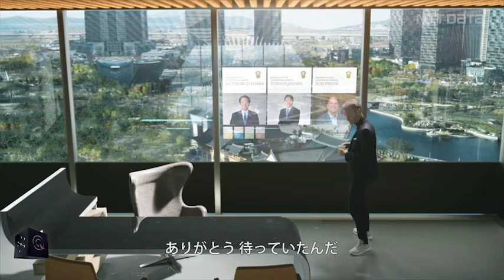Internet of Things (IoT) - WAKE UP 2 | NTT DATA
IoTは飛躍的な進歩を遂げようとしています。
実装されるセンサー機器やイベントストリーム処理の向上により、オブジェクトは自己の環境だけでなくステータスすら感知可能にするのです。